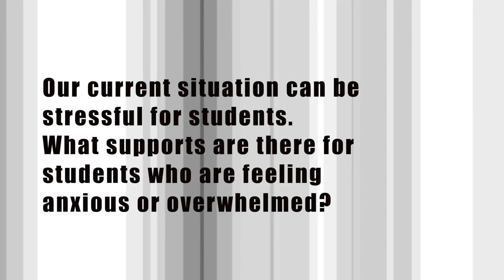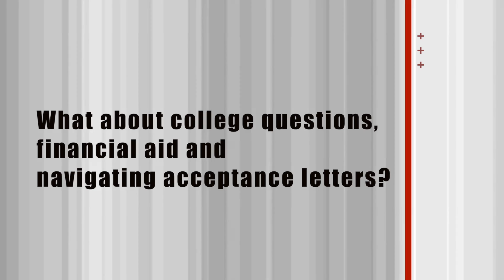Mr Brett Advice to Students 4-3-20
Mr. Pat Brett, School Counselor at NPHS provides advice and support with schoolwork, college applications, financial aid and course selections at NPHS